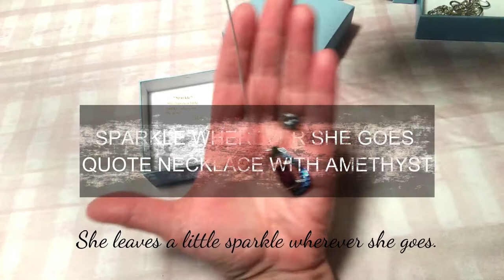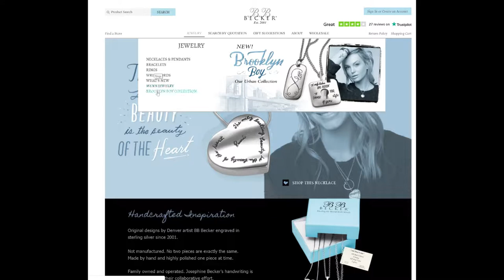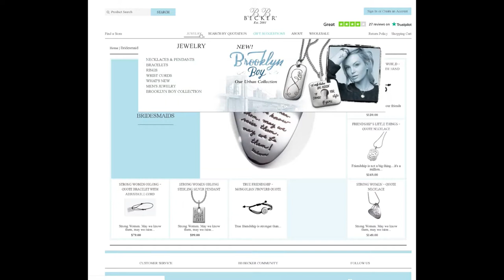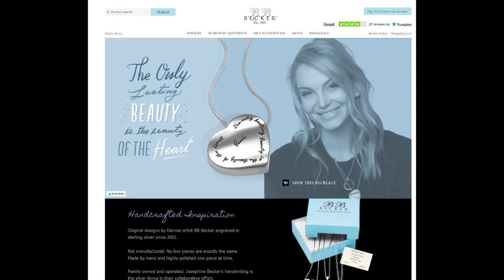How To Express Your Creative Spirit With Handcrafted Quotable Jewelry